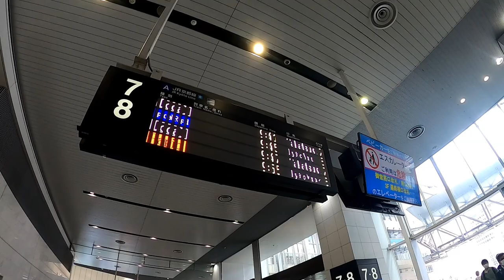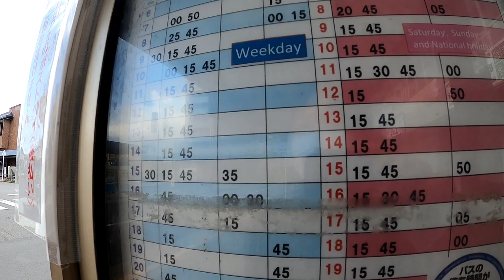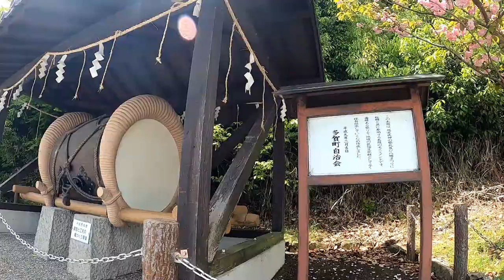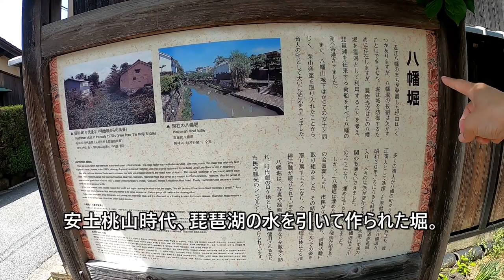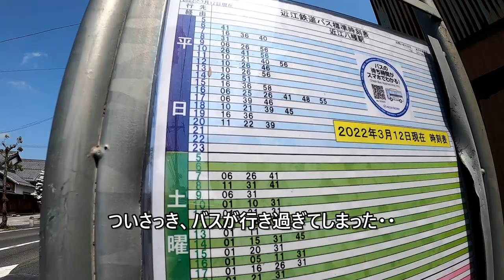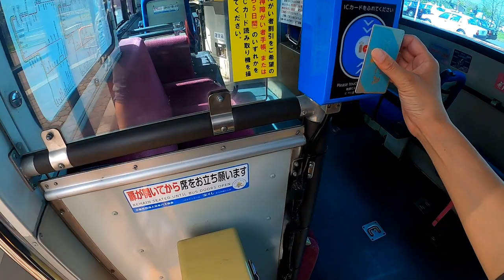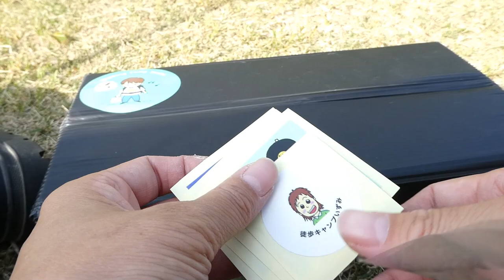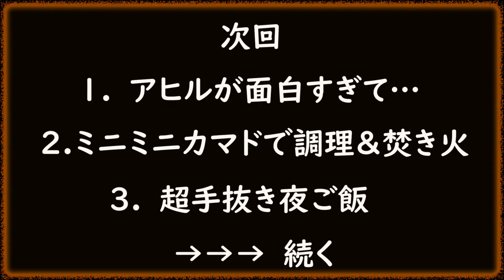徒歩女子、近江八幡の旅 ソロキャンプ泊【軽量ミニマム装備7.5kg】女子ソロキャンプ/一人旅女vlog/車なし電車バス移動/ぼっちキャンプ/バックパック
徒歩キャンプ ソロ女子 いずみ です＾＾

久しぶりの旅しながら徒歩キャンプ ソロ泊。

近江八幡へ行ってきました！
桜が散った町は様々な花が咲き誇り、新緑も綺麗でブラブラ歩いているだけでウキウキ楽しい気分に♪

今回は春のミニマム装備を意識していたので
荷物は軽量な物ばかり持参して7.5kg(カメラ機材・食材抜き)になりました。

これからの季節は、大きなシュラフが要らない分、
荷物を軽量化していけそうです♪

p.s
次回後半。
ロゴスミニミニカマドで調理＆焚き火を楽しんでます♪

▼Unafreely ワンポールテント

▼ロゴス ミニミニKAMADO

▼ 茶道具 お抹茶6点セット

▼クレセル 温湿度計

▼いつもキャンプの夜に見てる
(オフラインでOK)
Amazonプライム映画 30日無料

徒歩ソロキャンプ女子のいずみ自己紹介

・ソロキャンプが趣味
・食べること、旅行(一人旅)も好き